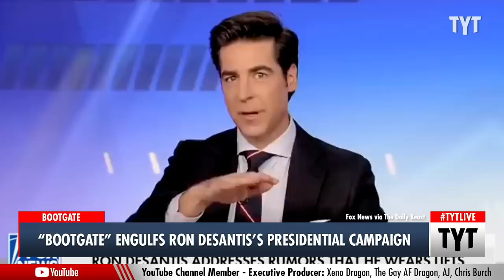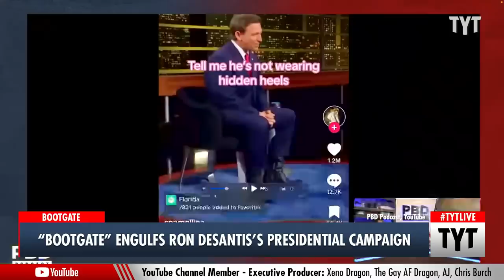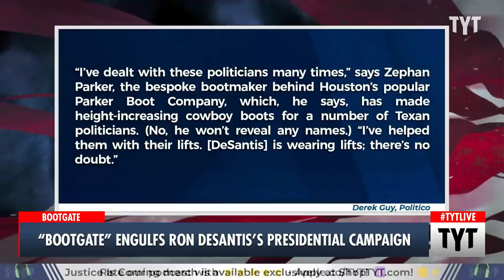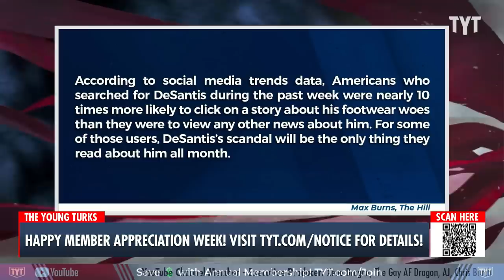Trump Campaign: DeSantis' 'Bootgate' Is His Kiss Of Death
The Trump campaign declared victory over Ron DeSantis over his alleged heel lifts. Ana Kasparian and Helen Hong discuss on The Young Turks.

"Donald Trump can smell defeet. Ron DeSantis’, to be precise.

The question of whether the Florida governor stands less than 5 feet 10 inches tall has been the subject of online speculation for months, based largely on the observable fact that his chosen footwear along the campaign trail—black cowboy boots—look very, very odd. Almost like he could be wearing height-boosting insoles to make himself appear taller (and thereby more presidential)."

231101__TB03_Bootage_Engulfs